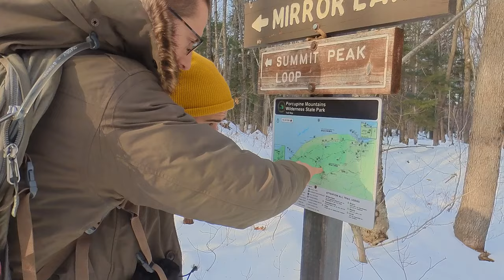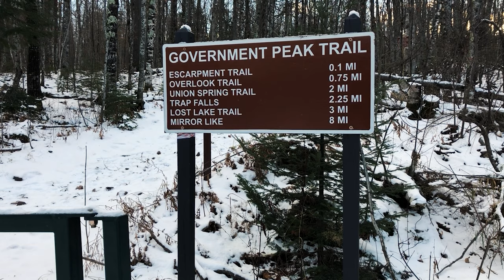Porcupine Mountains: OAC (OUTDOOR ADVENTURE CLUB)-UIUC 2021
I do not own or attribute to any monetization for the music used